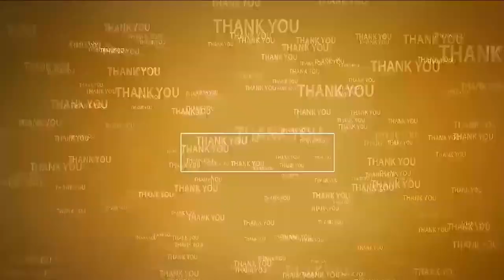శ్రీ‌వారి ప్ర‌సాదంపై అభూత క‌ల్ప‌న సృష్టించాడు